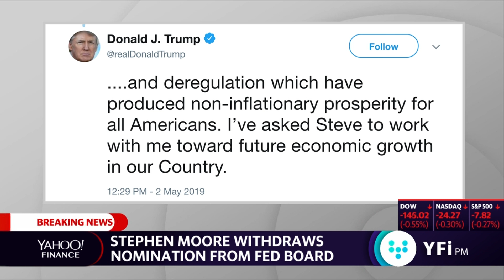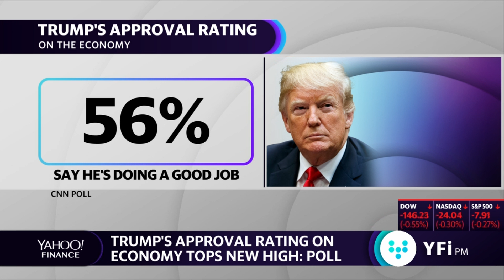Stephen Moore withdraws nomination from Fed Board, Trumps approval rating on economy at new high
Yahoo Finance's Jessica Smith reports on Stephen Moore withdrawing his nomination to the Fed Board after concerns about some comments he made in the past were voiced to the president.